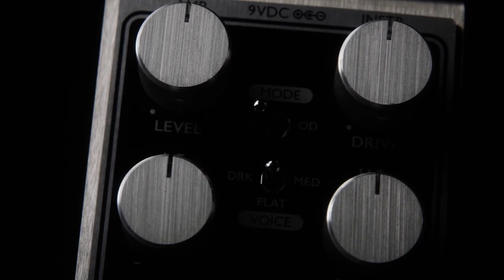DCX BOOST & BASS Tone Shaper & Drive - Product Trailer